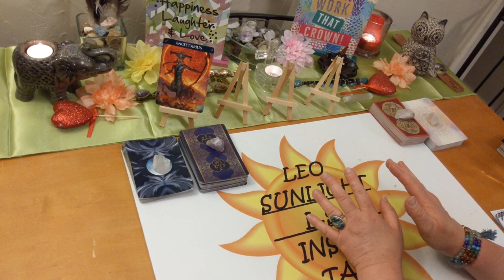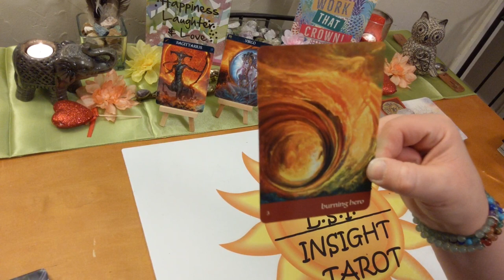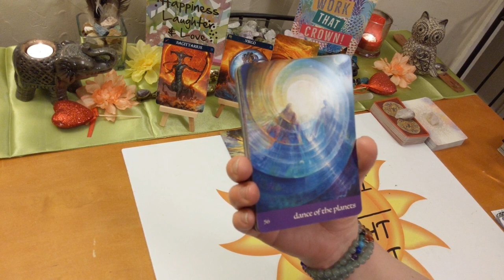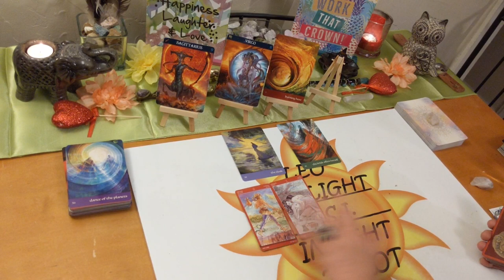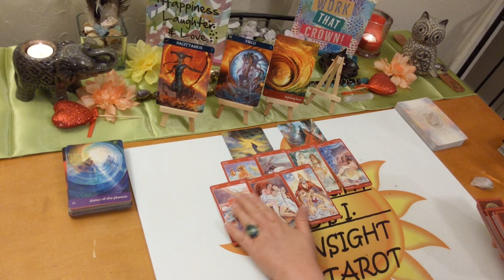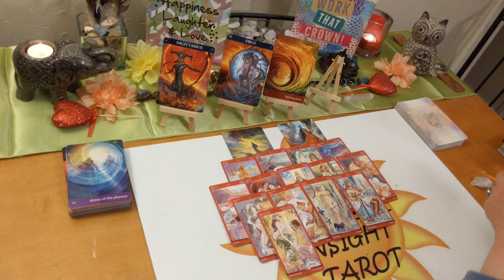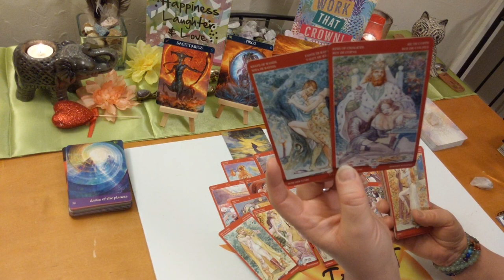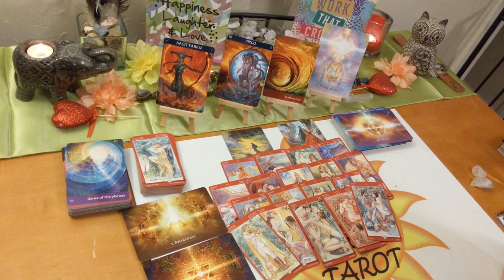Sagittarius Love Tarot ~ May 2020 *Change of Heart? Now Wanting Them?*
♐Sagittarius♐ Monthly Love Connection Tarot & Oracle Card Reading. A look at your love connection situation. Current energy between you & them. This has to be an actual connection of some kind.

🎴Decks used:
Barbiere Zodiac Oracle – Barbara Moore w
Sexual Magic Tarot